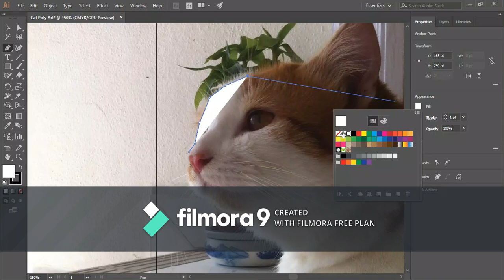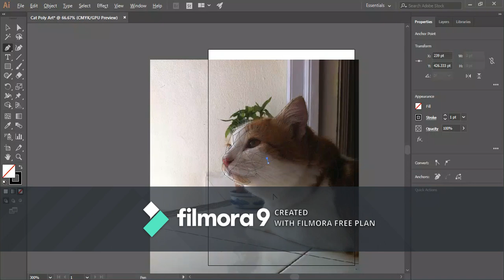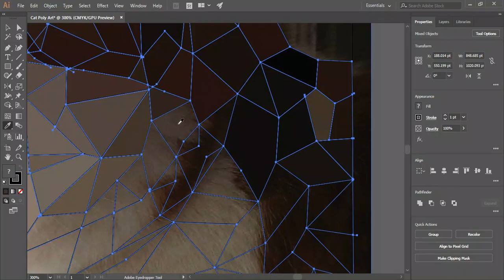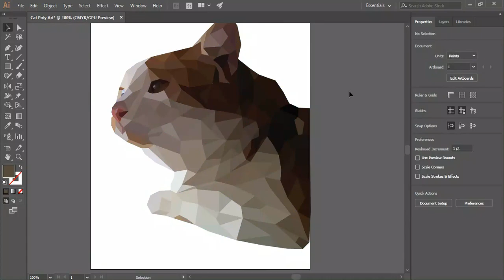【多边形艺术 Poly Art】一只叫Coco的猫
Coco曾是我的孩子，只是人生总是在不愿意的情况下有着各种各样的离别。情谊尚存，猫已不在。以此片作为处女片纪念我们之间曾经有过的感情。

*我本身是一个原本在电脑Programming，以及Illustrator上并没有任何Basic的学生。一切上传的视频皆是试验品。如果有任何不足之处，欢迎吐槽  :)